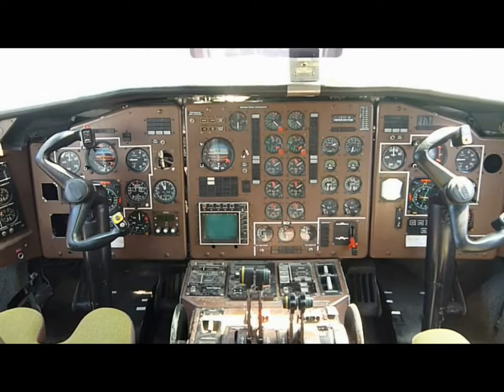cyklodovolená Jižní Morava (14. - 22.8.2009)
Videosestřih z cyklodovolené po Jižní Moravě.

Video cut from bike vacation on the South Moravia.

Der Videoschnitt von radfahren urlaub nach Südmähren.